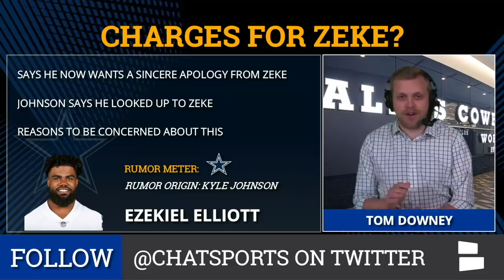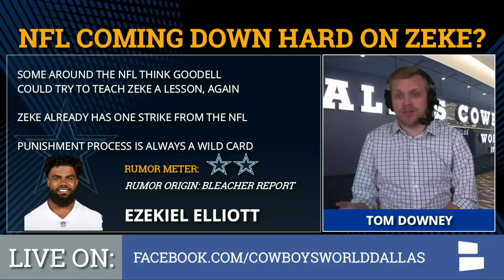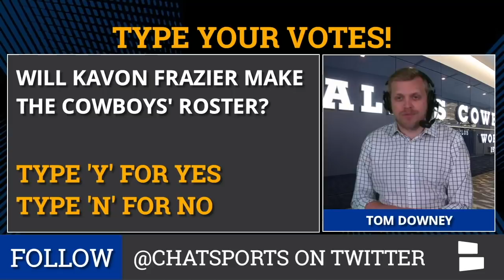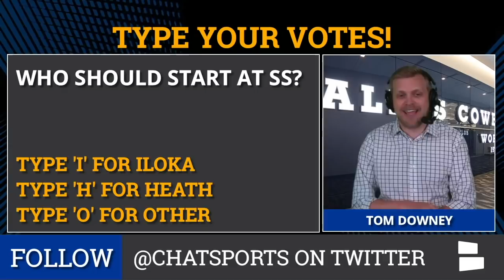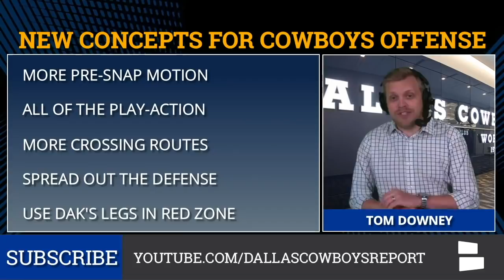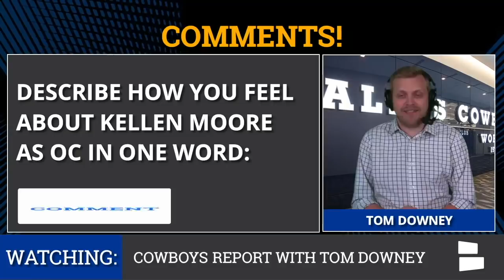Cowboys Rumors: Ezekiel Elliott Update, Chidobe Awuzie Injury, Jeff Heath Starting & Kellen Moore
Ezekiel Elliott, Chidobe Awuzie, Jeff Heath, Kavon Frazier & Kellen Moore are the main subjects of today’s Cowboys rumors & news. Ezekiel Elliott could be facing criminal charges and a suspension from the NFL as a result of his latest incident at a music festival in Las Vegas. Cowboys OTAs are in full swing & there have already been a couple of Cowboys players injured during organized team activities. Chidobe Awuzie is out with a hip flexor & Kavon Frazier is recovering from arthroscopic knee surgery during the Cowboys offseason.

In other Cowboys rumors, Jeff Heath has been the starting strong safety for the Cowboys during OTAs, which means George Iloka was signed as a veteran backup & might not make a major impact on the Cowboys defense in 2019. Kellen Moore had the first opportunity to showcase a new-look offense & there were some noticeable changes in the Cowboys red-zone offense as well as the Cowboys 2-minute offense. Host Tom Downey has you covered on all the latest Cowboys rumors & news on the Dallas Cowboys Report!

Here is the complete list of Dallas Cowboys rumors discussed on today’s show:
- Charges For Zeke?
- NFL Coming Down Hard On Zeke?
- Kavon Frazier Banged Up?
- Worry About Chido’s Injury?
- Heath Over Iloka?
- Kellen Moore Changes?